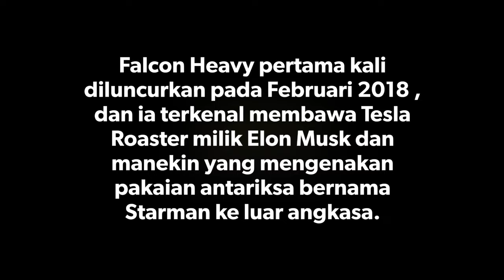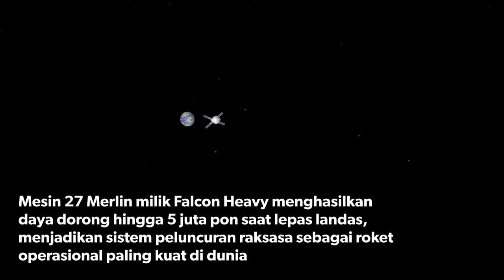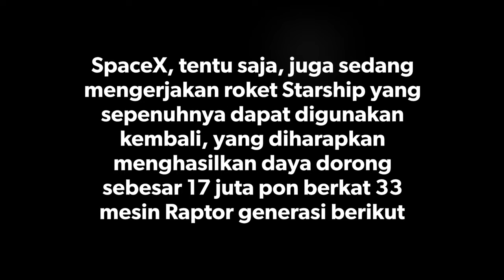PELUNCURAN ROCKET TERKUAT DI DUNIA